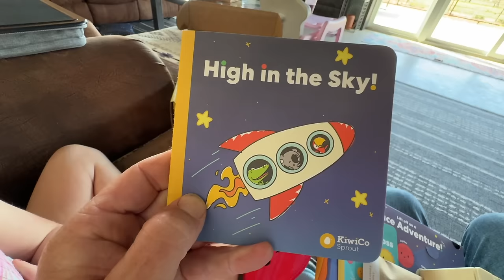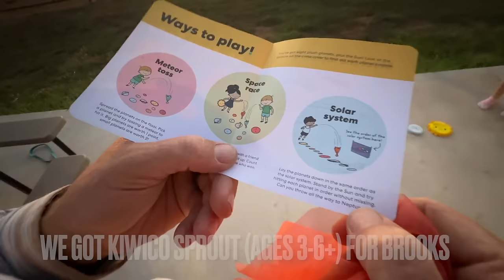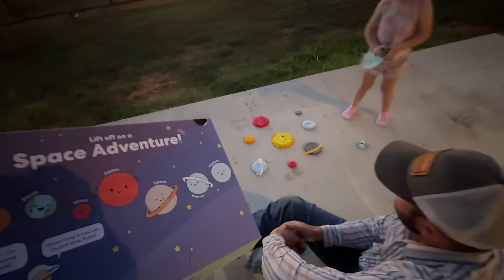We Banded Our WILD Turkeys! Release or Raise!?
We love KiwiCo! Thank you KiwiCo for sponsoring this video and supporting our family.

Wild Turkey Conservation: Banding and Breeding Eastern Turkeys

In this episode, Marisa and I face the dilemma of whether to release our seven wild eastern turkeys into the Ponderosa or keep them for breeding to help repopulate their endangered numbers in Oklahoma. After hatching 7 out of 30 eggs successfully, we plan to band these turkeys and track their progress. We also discuss the involvement of our yearling group in the upcoming Oklahoma Bison Association Show and Sale. Join us as we decide on the best conservation strategy and engage with fun educational projects.